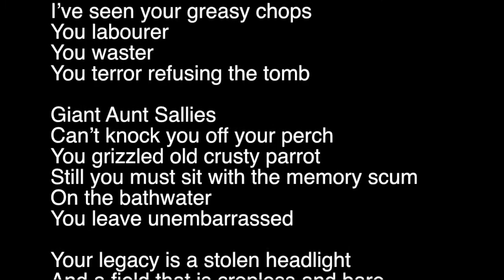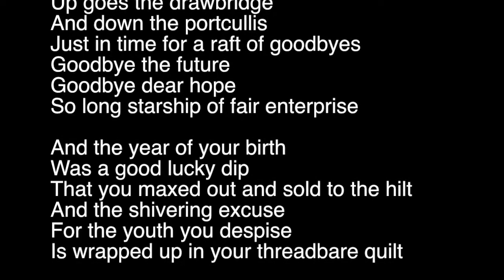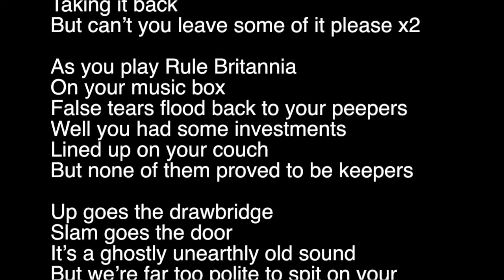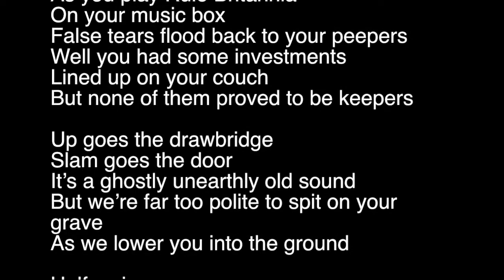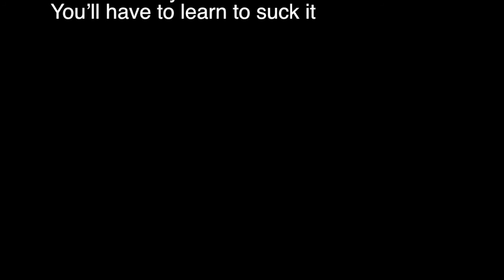LSD Housewife - Up Goes The Drawbridge